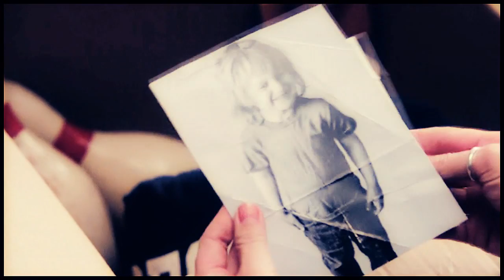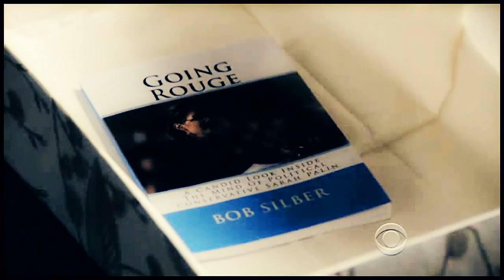The Good Wife // We might fall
[HD720p for the best quality] My fave tv drama.. Stellar writing and stellar acting make a great combo :)

♦ Ryan Star - We might Fall